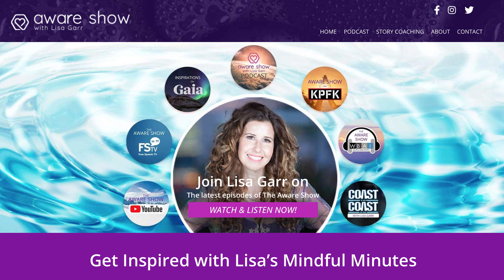Join us for: Living in the Miracle Zone with Marci Shimoff & Friends | Saturday Night Alive | Dec 4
Show Theme: Living in the Miracle Zone

During these turbulent and challenging times, we are all ready for the miraculous to lead the way!  That’s why we’re using this sacred Saturday Night Alive space to join together in activating the energy of miracles and opening to receiving them.

It is the Holiday (Holy Day) season in which we celebrate miracles.  Traditions throughout the world acknowledge this time of year as the powerful time to connect with our inner light in the midst of the darkness.

Join this week’s guests as we explore and experience the power and beauty of Living in the Miracle Zone. Each presenter will share why they believe in miracles and how we each can create the space to receive more of the miraculous in our lives.

Our Presenters this week include:

Marianne Williamson
Dr. Sue Morter
Lisa Garr
And our co-host / collaborative partner Marci Shimoff

We are delighted to have wonderful musical offerings from

Deva Premal and Miten
Karen Drucker
And The Brothers Koren returning with a special song